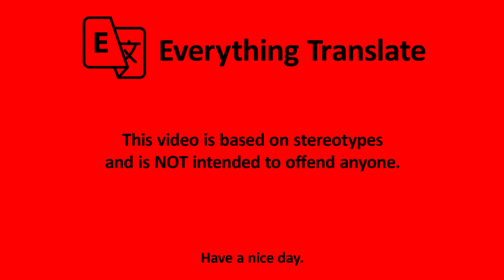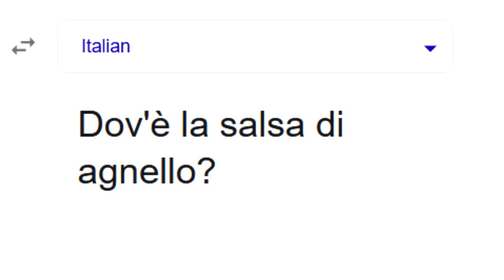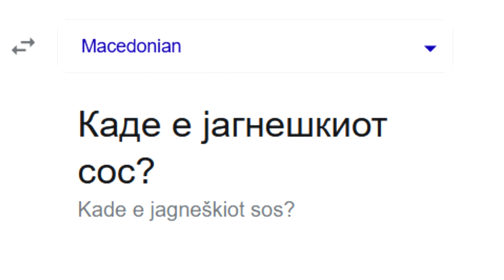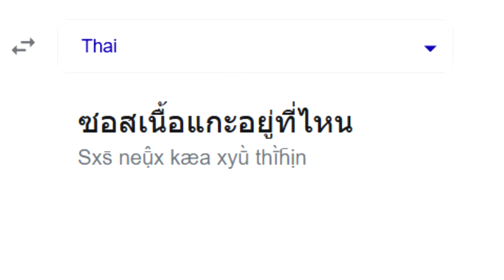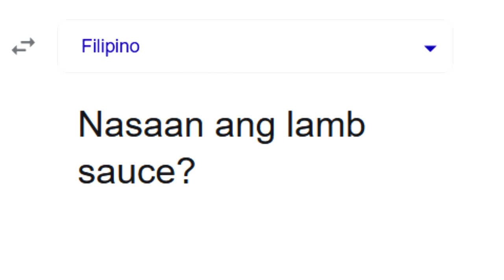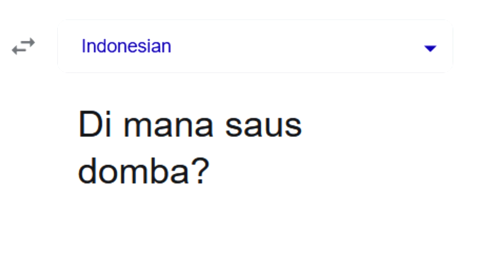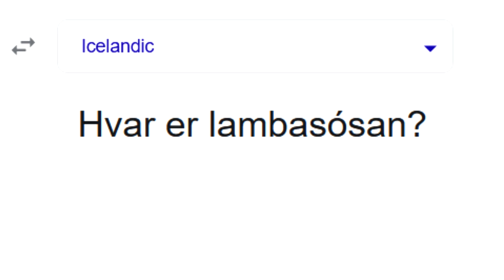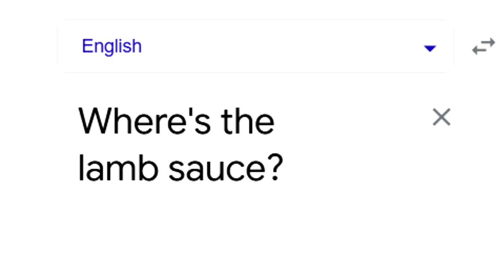(Gordon Ramsay) WHERE'S THE LAMB SAUCE in different languages meme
You can submit your ideas for different languages meme videos by clicking on the following link (for those who don't have a YouTube account):

Songlist:
1. (Vietnamese) Vietnamese Folk Song - Đào nguyên
2. (Danish) Virelai - Sidsel Videlvand (trad. Danmark)
3. (Norwegian) Bukkene Bruse - Fanitullen
4. (Portuguese) A Fechadura da Rita
5. (German) Rosamunde Polka
6. (French) La rue de notre amour (valse)
7. (Italian) Funiculi Funicula
8. (Czech) Czech Medieval Music - Czech Castle
9. (Russian) Russian Folk Music-Kalinka (balalaika)
10. (Bulgarian) ПЕТРУНИНО ХОРО - WEST BULGARIA
11. (Bengali) Bangladeshi Folk Instrumental-(বাংলাদেশের লোকসংগীত)
12. (Polish) Polish Folk Song - W Moim Ogródecku (In My Garden)
13. (Irish) Irish Rebel Song- Come Out ye Black and Tans
14. (Macedonian) Jovano Jovanke - Macedonian Song
15. (Spanish) Barcelona
16. (Amharic) Ethiopian Music׃Manalemosh Dibo
17. (Turkish) Keloğlan (Rüştü Asyalı) Uyan
18. (Arabic) حسين الجسمي - بشرة خير (فيديو كليب) | Hussain Al Jassmi - Boshret Kheir | 2014
19. (Thai) Thai Folk Music - Loy Krathong
20. (Korean) North Korean Patriotic Song - '조선은 결심하면 한다' (Korea Does What it's Determined to do)
21. (Swedish) All vår längtan och vår oro
22. (Greek) Manos Loizos - To Zembekiko Tis Evdokias
23. (Filipino) Philippine National Anthem - "Lupang Hinirang" (TL/EN)
24. (Japanese) Yakuza OST - Baka Mitai (ばかみたい) Kiryu full version
25. (Indonesian) cublak cublak suweng-indonesian instrumental music-jawa island
26. (Dutch) Hollandse Klompendansen
27. (Serbian) Roki Vulovic - Zbog tebe - (Audio)
28. (Malay) Flowers of Malaysia - Bunga Rampai
29. (Hindi) Bole Mora Kangana Full Video - Bandish | Juhi Chawla, Jackie Shroff | Alka Yagnik, Kumar Sanu|Sameer
30. (Ukrainian) Ukrainian Folk Song - Young Halya (Ой ти, Галю)
31. (Hungarian) Az a szép, akinek a szeme kék
32. (Romanian) Dragostea din tei
33. (Chinese) Yi Jian Mei (xue hua piao piao bei feng xiao xiao)
34. (Icelandic) Icelandic Folk Music - Á Sprengisandi
35. (Slovak) Hrdza - Stephen
36. (Slovenian) Na Planincah, and Polster Tanc (slovenian folk music)
37. (Finnish) Hector - Juodaan viinaa
38. (Croatian) Slavonsko Kolo
39. (Afrikaans) National Anthem: South Africa - Nkosi Sikelel' iAfrika
40. (Hebrew) Yevarechecha (hebrew)  -  Mashiach  - Hassidic Music - Jewish Music